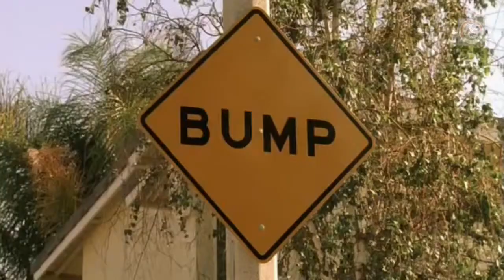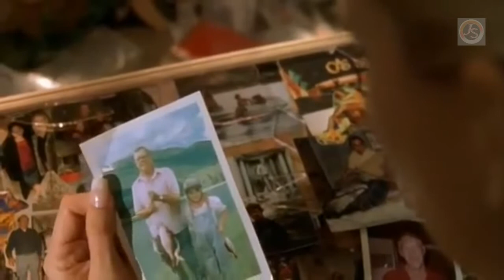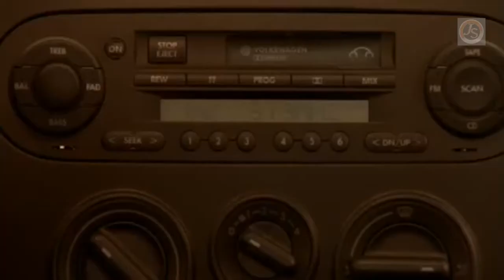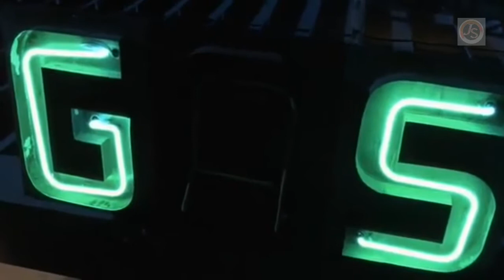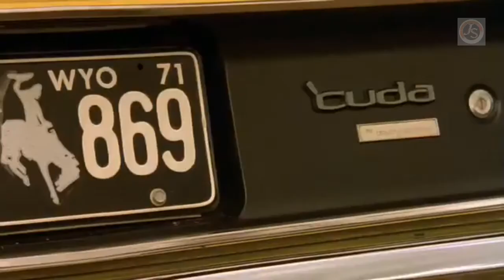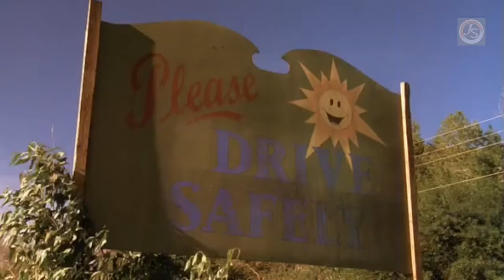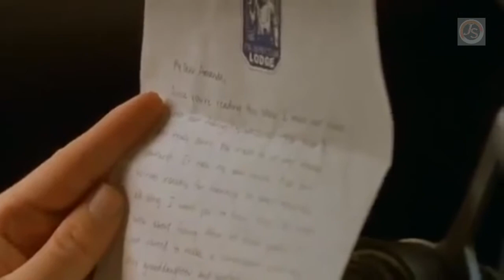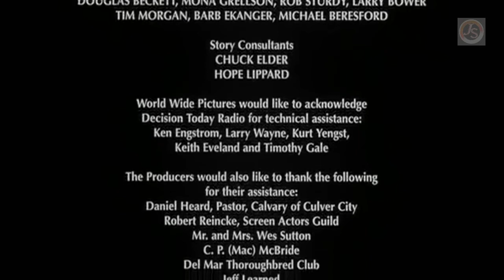FILME BÍBLICO | A estrada para redenção | 📖 HD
Respondeu JESUS: "Eu sou o Caminho, a Verdade e a Vida. Ninguém Vem ao Pai, a Não Ser Por Mim. João 14:6